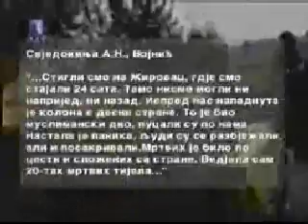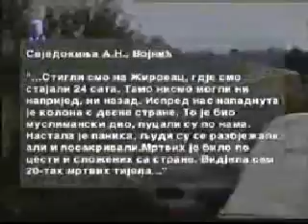Dudakovic,Crne Mambe,505.buzimska) Dio 1/3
dokumentacija o oluji dio 1/3